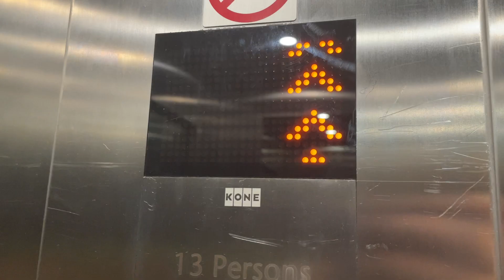2014 KONE MonoSpace MRL traction elevator @ H&M, Ayalon Mall, Ramat Gan, Israel.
One-way ride because this elevator is heavily used by store employees.

---H&M elevator---
Brand: KONE
Type: MRL traction
Capacity: 1000kg / 13 Persons
Model: MonoSpace
Fixtures: KSS670
Floor served: 2(*0*, 1, ^2^)